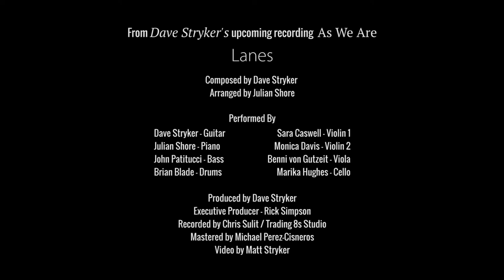Dave Stryker: Lanes - Preview Trailer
A preview of the song "Lanes" off of my new record, "As We Are" on Strikezone Records.
Featuring John Patitucci, Brian Blade, Julian Shore, and String Quartet led by Sara Caswell.
Video by Matt Stryker